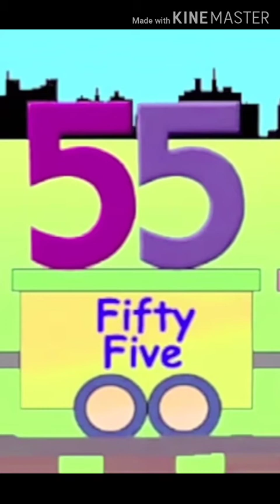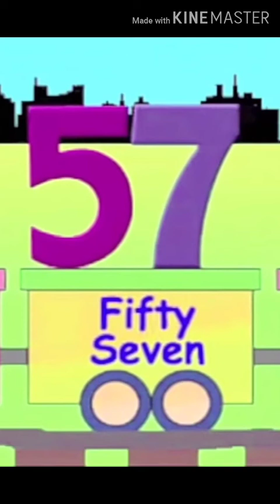30 april 2020 | Maths | KG | Mridula | Counting 51-60